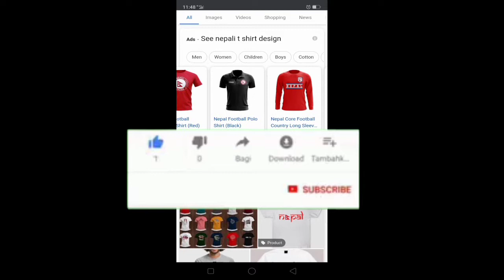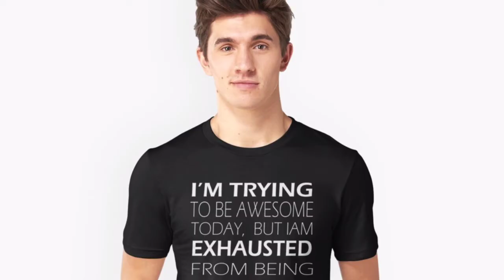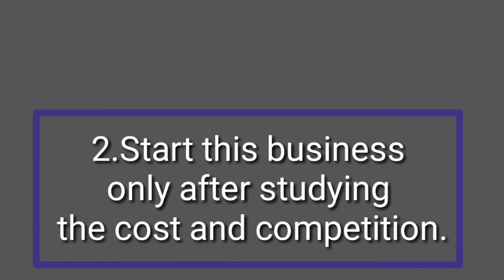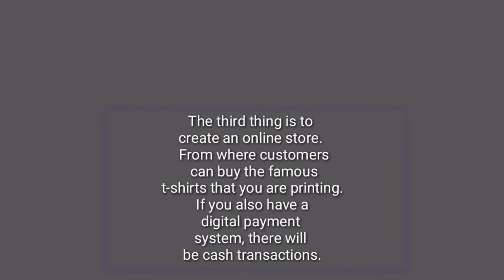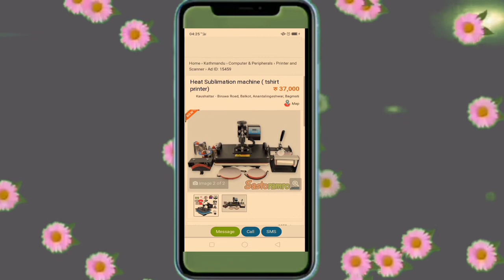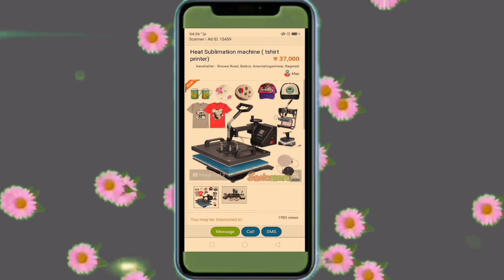T-Shirt | How to start t shirt printing business in Nepal | टि-सर्ट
T-Shirt  | How to start t shirt printing business in Nepal | Small business idea in Nepal | टि-सर्ट
About this video :Have such a company.  Where you can be the boss yourself.  You have to design your own t-shirt, you have to design your own brand, you have to design your own t-shirt.

 And the t-shirt printing business can be an option for those who want to go on the path of self-reliance by imagining these beautiful things.

This video has been prepared about the t-shirt printing business as it can be done with less investment and there is a lot of scope in the market.

How to make money by doing t shirt printing business?  Who can be a customer?

-Large and small companies use the T-shirt brand with their company name and logo to help promote and market the product.  As the number of such companies is increasing day by day, the t-shirt printing business is going to earn a lot in the future.

-You may have seen the supporters of the characters of popular TV serials and movies walking around feeling very happy at any time wearing their T-shirts.  Since there is always a demand for t-shirts targeted by such fans, there is a good potential for t-shirt printing business.

-There is a lot of scope because the fashion of printing some good words on t-shirts.

- There are political movements in Nepal from time to time.  Whether the country benefits from the movement or not, it is in its own place.  However, you can do it by doing t-shirt printing business.  For example, you can print and sell the slogans of the movement.  Or you can sell t-shirts by writing 'Zindavad' behind the name of that organization.  For example, you can sell t-shirts by writing CPN Zinda Wad or Nepali Congress Zinda Wad.  Also, their t-shirts with hammer and sickle marks or tree marks can be sold well.

-There are many festivals in Nepal.  T-shirts with Krishna's photo on Krishna's birthday, Buddha's photo on Buddha's birthday can also be a good sale.  T-shirts with the names and photos of famous religious places can also be sold well.

-Many people who go abroad from Nepal also buy and bring t-shirts with the flag of Nepal or the name of Nepal.  Now the map of Nepal is new.  Even if you print and sell these maps, you can still earn good money.

-During the World Cup, sports fans also buy t-shirts with the name of their favorite club, local sports competitions also the opportunity to sell t shirt.  It can be earned even by making good use of this money.

-T-shirts with the name of the school can also be sold in the school uniform.  So there can be many schools in the same city.  The t-shirt business can also be increased by increasing contact with these schools.
How to start a t-shirt printing business?

-First of all, make a good business plan.  There can be a lot of competition in this business.  Religious institutions, political parties can borrow very cheaply.  To avoid this, is it possible to take orders online and get money online? There are other such challenges.  It is necessary to plan by estimating such things.
-Only invest by studying the cost and competition.
-Create an online store.  From where customers can buy the famous t-shirts that you are printing.
-Learn to design attractive.  Or hire a designer.
-There are many types of t-shirt printing machines on the market.  Such as Hit press printing, direct to garment (DTG), screen printing machine.  Which of these is useful?  It is important to research and choose.
-When production begins.  Customers expect fast service.  So be clear on how to deliver the ordered t-shirt on time.
please Keep on WATCHING my VIDEO about :
- unemployment Issue
- Job and Career
- business idea
and
-Life lesson
please expect more of informative video Tips and trick in my YouTube channel.For other please visit my YouTube channel .
THANK YOU once again and have a Great Day !